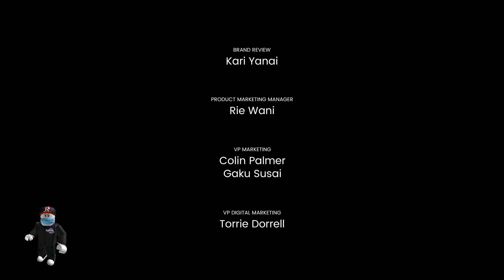finally some good fricking stuff from the anime, chris savage reacts to Bidoof's big stand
yea this is a reaction to a pokemon video based in the anime don't worry about the ptsd comment for a seartin guest It's not important